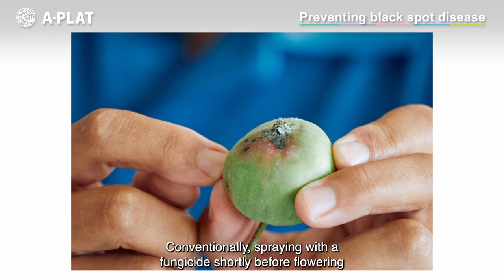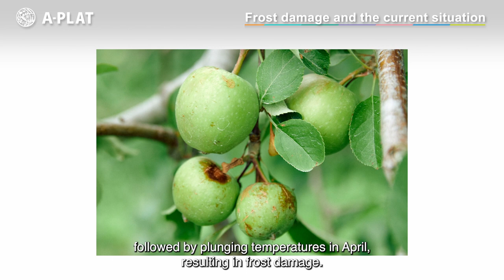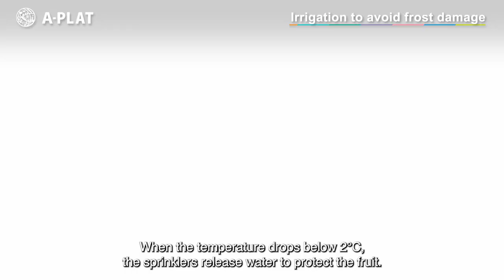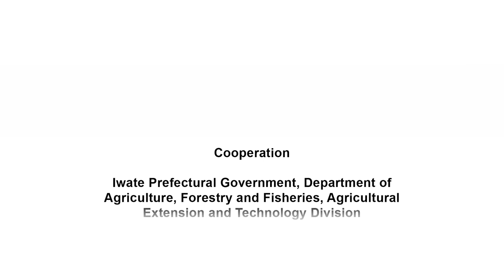【Interview】Adaptation measures in Cultivation of Fruit Trees (Iwate Pref.)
To interview article